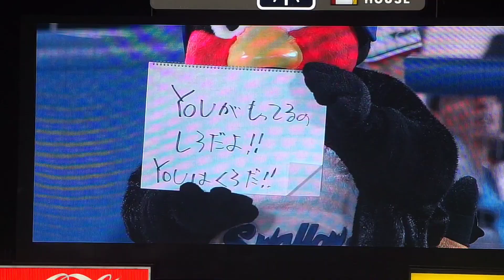アレしたトラッキーにつば九郎の名推理が的中する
今シーズンより復活したマスコット交流にトラッキーもきてくれました。
その際のイニング間お楽しみタイムの様子です☺️